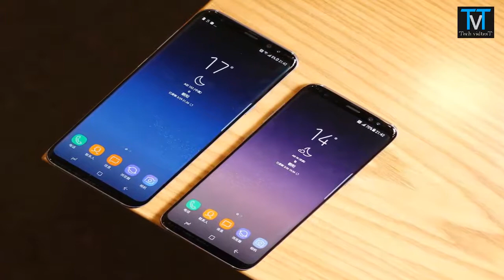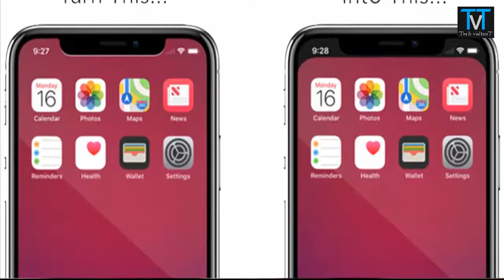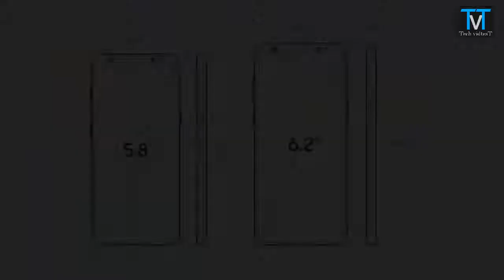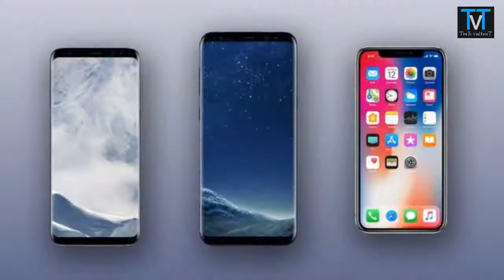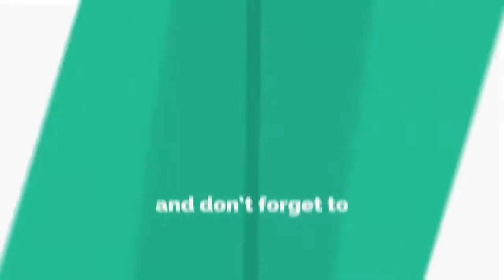Galaxy S9 - Comes Strongly!!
The Samsung Galaxy S9 and Galaxy S9+ can launch in a couple of few months however we have a tendency to are becoming lots of data latterly. the most recent rumors say the S9 and S9+ can have constant ratio because the Galaxy S8.

samsung galaxy s9 and iphone x,
galaxy s9 concept,
galaxy s9 leaks,
galaxy s9 phone,
galaxy s9 trailer,
galaxy s9 2018,
galaxy s9,
galaxy s9 active,
galaxy s9 ad,
galaxy s9 android authority,
galaxy s9 antutu,
galaxy s9 and s9 plus,
galaxy s9 and s9+,
galaxy s9 advertisement,
galaxy s9 and note 9